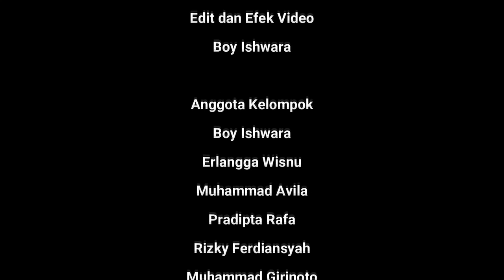Rangkaian Puisi Chairil Anwar, Sebuah Apresiasi (Deklamasi Puisi)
Chairil Anwar dilahirkan di Medan, Sumatra Utara pada 26 Juli 1922. Dia merupakan anak satu-satunya dari pasangan Toeloes dan Saleha, keduanya berasal dari Kabupaten Lima Puluh Kota, Sumatra Barat. Ayahnya merupakan Bupati Indragiri, Riau yang tewas dalam Pembantaian Rengat. Dia masih memiliki pertalian keluarga dengan Soetan Sjahrir, Perdana Menteri pertama Indonesia. Sebagai anak tunggal, orang tuanya selalu memanjakannya, namun Chairil cenderung bersikap keras kepala dan tidak ingin kehilangan apapun; sedikit cerminan dari kepribadian orang tuanya.

Chairil Anwar mulai mengenyam pendidikan di Hollandsch-Inlandsche School (HIS), sekolah dasar untuk orang-orang pribumi pada masa penjajahan Belanda. Dia kemudian meneruskan pendidikannya di Meer Uitgebreid Lager Onderwijs (MULO). Saat usianya mencapai 18 tahun, dia tidak lagi bersekolah. Chairil mengatakan bahwa sejak usia 15 tahun, dia telah bertekad menjadi seorang seniman.

Pada usia 19 tahun, setelah perceraian orang tuanya, Chairil bersama ibunya pindah ke Batavia (sekarang Jakarta) di mana dia berkenalan dengan dunia sastra; walau telah bercerai, ayahnya tetap menafkahinya dan ibunya. Meskipun tidak dapat menyelesaikan sekolahnya, ia dapat menguasai berbagai bahasa asing seperti Inggris, Belanda, dan Jerman. Ia juga mengisi jam-jamnya dengan membaca karya-karya pengarang internasional ternama, seperti: Rainer Maria Rilke, W.H. Auden, Archibald MacLeish, Hendrik Marsman, J. Slaurhoff, dan Edgar du Perron. Penulis-penulis tersebut sangat memengaruhi tulisannya dan secara tidak langsung terhadap tatanan kesusasteraan Indonesia.